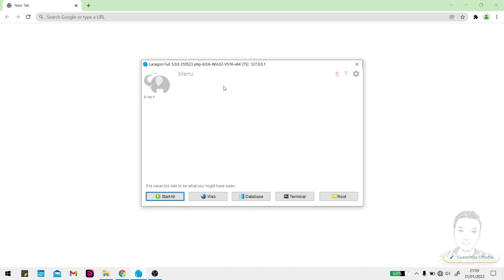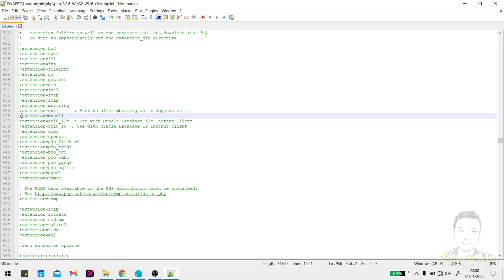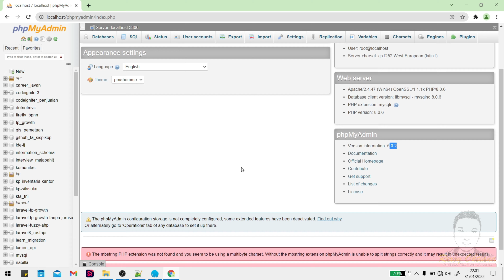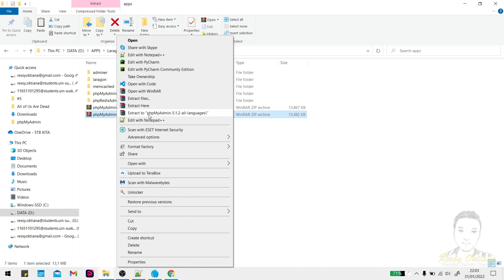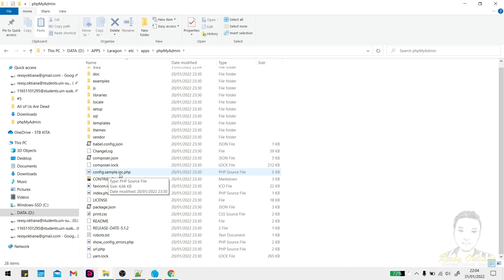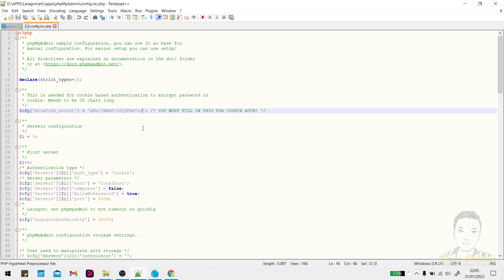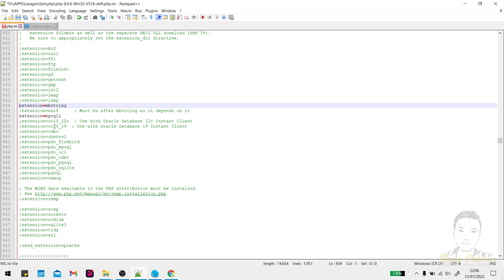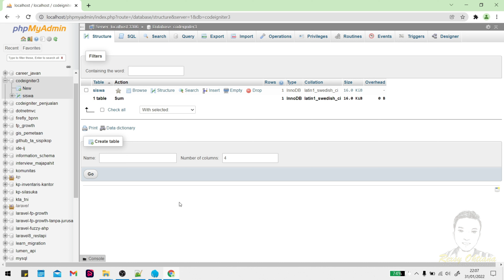#7 Laragon - Fix Error PHPMyAdmin When Using PHP 8.0.6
Tips and Trick Laragon
#7 Fixed Error PHPMyAdmin When Using PHP 8.0.6
Materi yang dibahas:
   1. Download dan Install PHPMyAdmin 5.1.2
   2. Perbaiki error ektensi mysqli, dan mbstring
   3. Perbaiki error blowfish